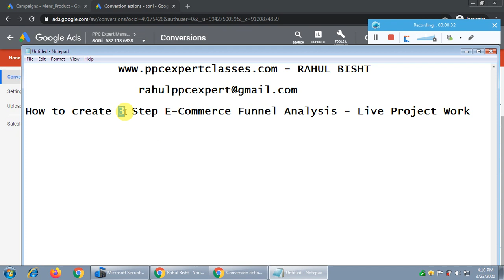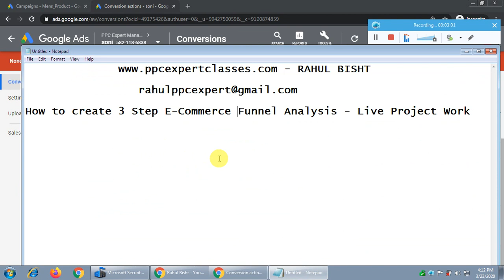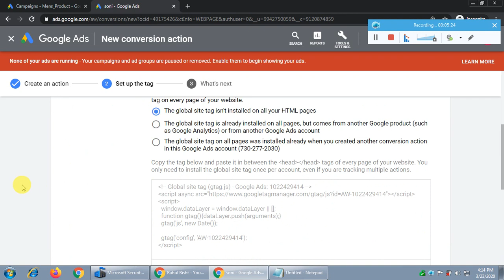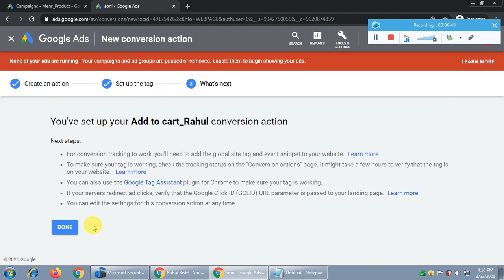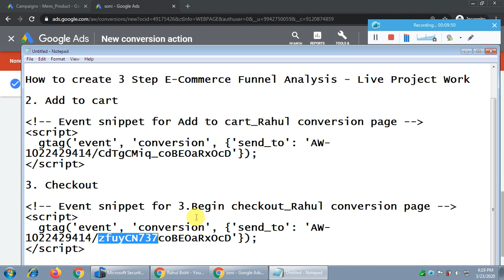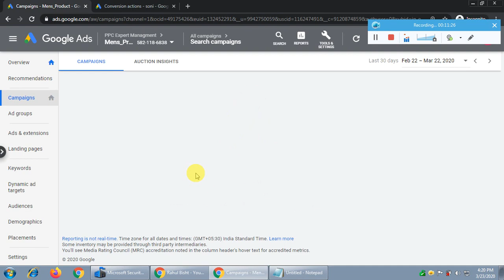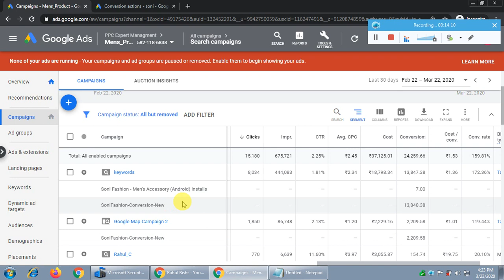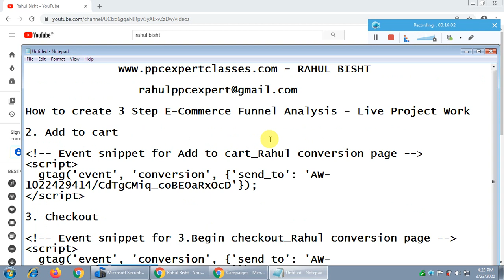Ecommerce Conversion Funnel 2020 | Shopping Campaign Tracking Funnel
3 Easy Steps For Tracking Google Ads Shopping Campaign Conversion Tracking Funnel